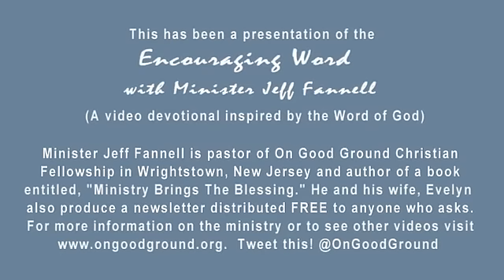GOD'S NOT FINISHED (Encouraging Word)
4/1 God's Not Finished (Philippians 1:6 NLT) We cannot take a snapshot of our lives and have that define who we are, when God is making a movie.  The encouraging word and video devotional with Minister Jeff Fannell.  Distributed by Tubemogul.